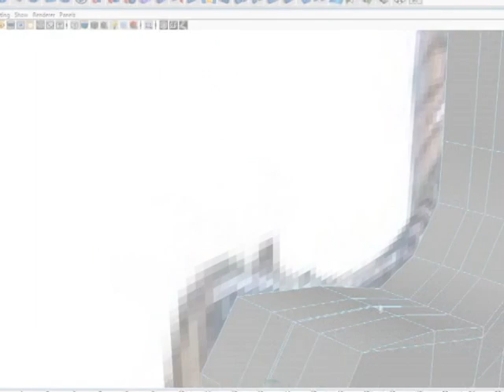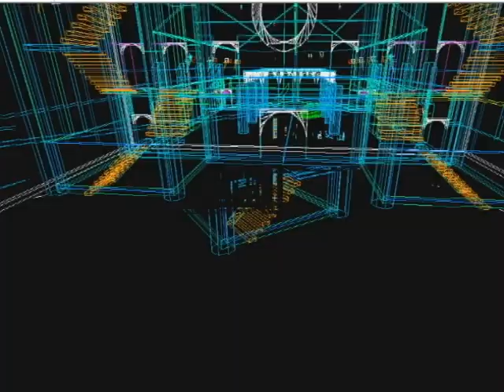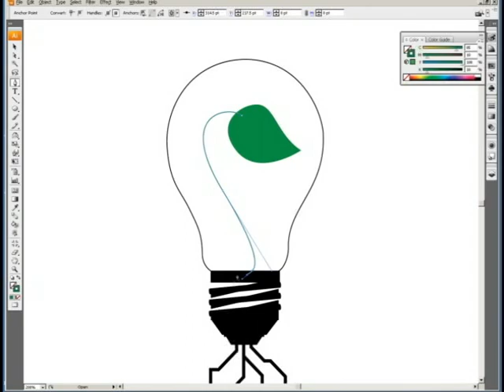Digital Media Academy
Argyle Secondary's Digital Media Academy, North Vancouver District 44